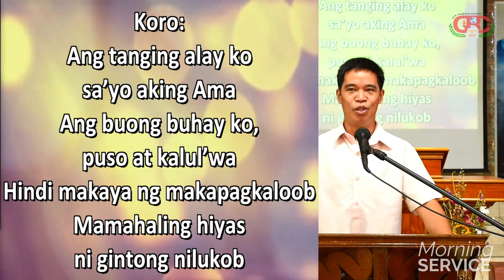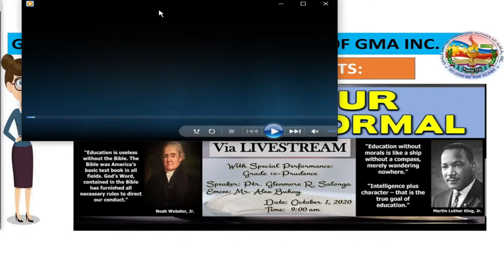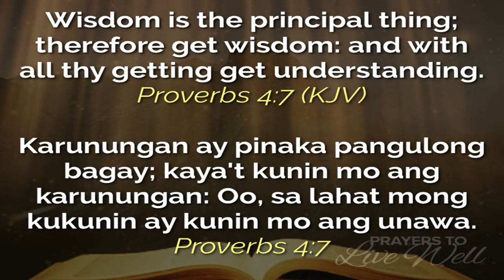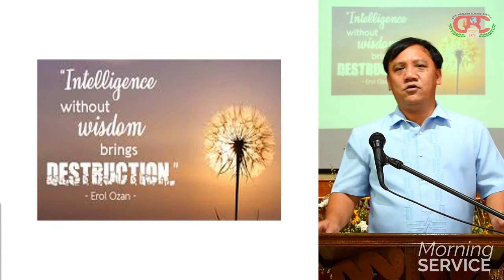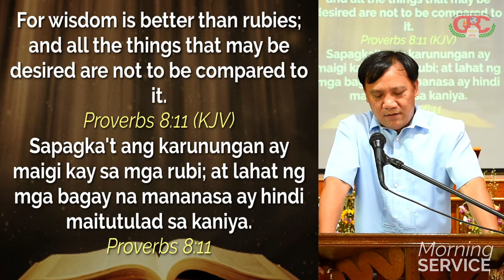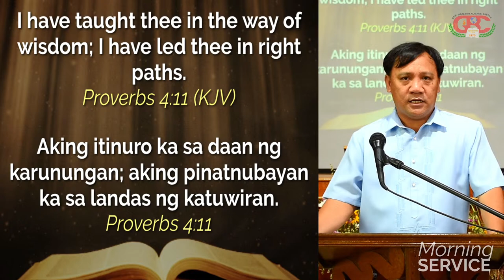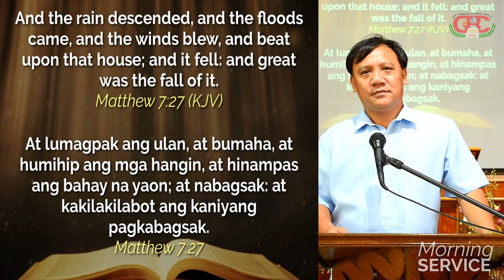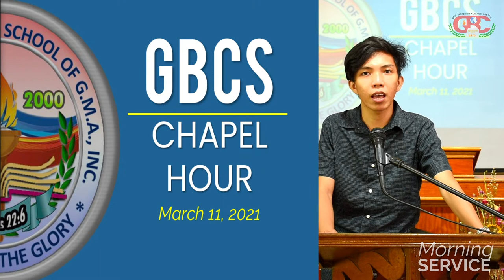GRACE BAPTIST CHRISTIAN SCHOOL | CHAPEL HOUR (March 11, 2021)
GRACE BAPTIST CHRISTIAN SCHOOL | BIBLE MONTH CELEBRATION (January 28, 2021)
Theme : How To Be Wise?
Speaker : Ptr. Glenmore Salonga